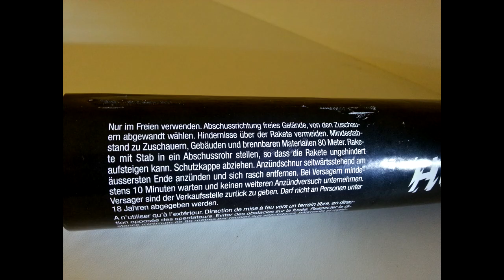*HORRORKNALL*/ Bugano's verstümmelung der ZINK 903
中文:

如果你欣賞我的努力與創意，請別略過廣告。有了廣告收入，我可以拍出更多的影片與你分享，謝謝你的支持喔

ENGLISH:
"Horrific Thunder" would be the translation from the name of the Swiss banger rocket HORRORKNALL distribute by BUGANO but the main parts come from the German manufacture ZINK at Clebronn. There they sell it with the number 903

If you want to reward our effort, just contakt me and may we can realize more projects like this. Thank you.

DEUTSCH:
 Buganos version der 903 wird immer schwächer... 30g mehr Satz würde nicht schaden und ab 80g sagt der Treiber erst dass er nicht mehr all zu hoch will ;)
Viel Spaß und immer Vorsicht

Wenn Sie gerne meinen Aufwand belohnen möchten, schreiben sie mich einfach an um weitere Projekte zu realisieren. Vielen Dank.

*Da dies ist ein Privates Hobbyvideo ist,
wo Ich spezielle (handwerkliche) Tätigkeiten nach meinen vorstellungen erledige...

(Es ist kein Lehrvideo und somit:
Sind alle Angaben, Tipps und Tricks ohne Gewähr!
Bei Arbeiten sind die allgemeinen
Arbeitsschutzvorschriften zu beachten. IMMER!
Denn ein Jedermann/Frau ist für sein Handeln und
seine Fehler SELBST verantwortlich!),

 ...übernehme ich keine Haftung
für Schäden und Verletzungen an Dingen oder Personen die aufgrund von Interprätation des Videos endstehen.